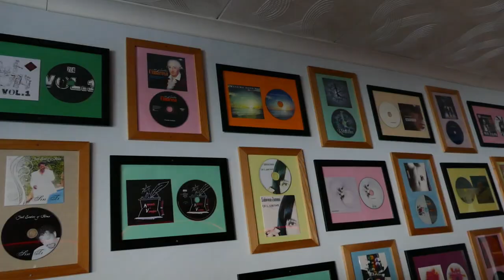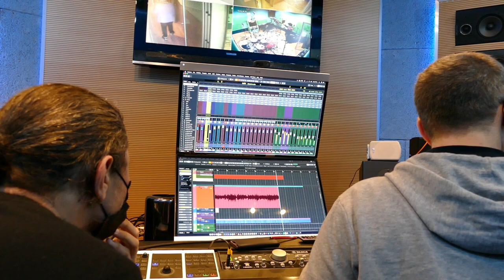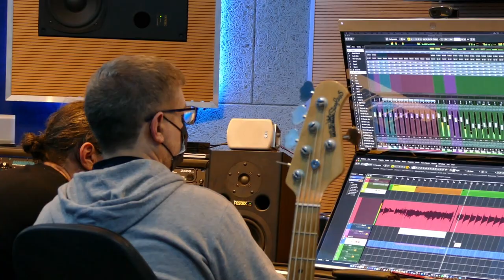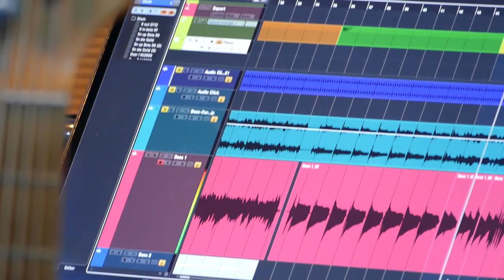Mardi Gras - Come Speak to Me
Cover of “Come speak to me" music and lyrics by Elisa (Asile’s world, 2001, Sugar music), english version of her song "Luce (tramonti a nord est)” .
Produced, arranged and performed by Liina Rätsep: vocals, Fabrizio Fontanelli: acoustic guitar, Alessandro Matilli: piano & keyboards, Carlo Di Tore Tosti: bass, Valerio Giovanardi: drums, Fabrizio Del Marchesato: electric guitar.
Executive track and video producer: Fabrizio Fontanelli
Special thanks to: Elisa, Sugar music, Corrado Rustici, Sante Sabbatini, Valerio Cesaroni, Emanuele Derosas, Davide Zaninotto, Giovanni Versari, Mario Belfiore, Stefano Gorini, Simone Dalena, Raffaella Francesca Caretto, Guido Planeta, Gabriele Lerna, Carmelo Guglielmino & CDF Records;

Cover di “Come speak to me" testo e musica di Elisa (Asile’s world, 2001, Sugar music) versione inglese del suo brano "Luce (tramonti a nord est)".
Prodotta, arrangiata ed eseguita da: Liina Rätsep: voce, Fabrizio Fontanelli: chitarra acustica, Alessandro Matilli: piano e tastiere, Carlo Di Tore Tosti: basso, Valerio Giovanardi: batteria, Fabrizio Del Marchesato: chitarra elettrica.
Produzione esecutiva brano e video: Fabrizio Fontanelli
Ringraziamenti speciali: Elisa, Sugar music, Corrado Rustici, Sante Sabbatini, Valerio Cesaroni, Emanuele Derosas, Davide Zaninotto, Giovanni Versari, Mario Belfiore, Stefano Gorini, Simone Dalena, Raffaella Francesca Caretto, Guido Planeta, Gabriele Lerna,  Carmelo Guglielmino & CDF Records;
Il video è stato realizzato rispettando tutte le misure di sicurezza a tutela del contenimento del
virus COVID-19.